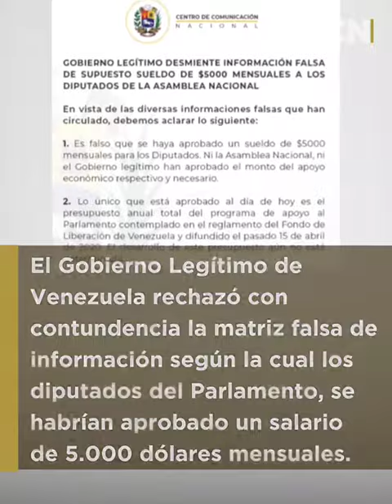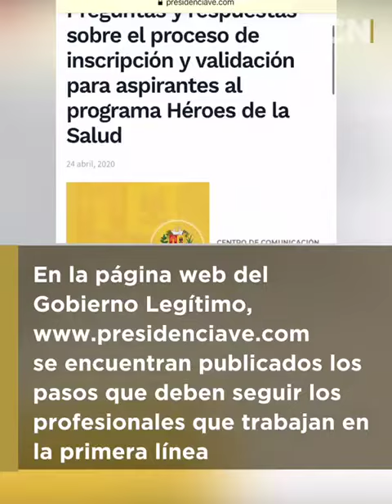Avance Informativo del Centro de Comunicación Nacional / Viernes 24 de abril de 2020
Las noticias más importantes de Venezuela, viernes 24 de abril de 2020